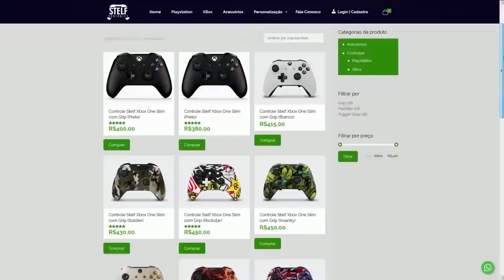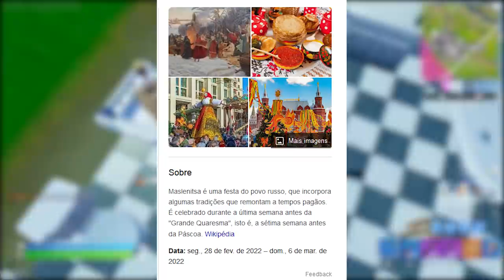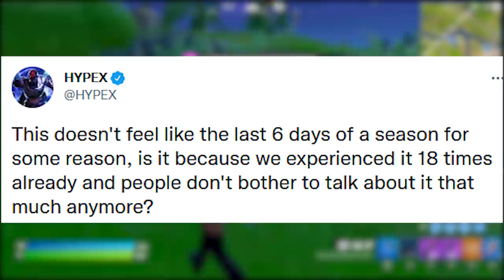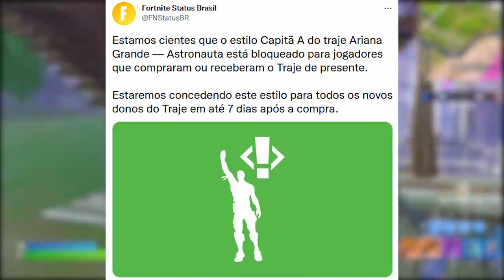FORTNITE - ITENS GRÁTIS REMOVIDOS e SEM HYPE TEMPORADA 2?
Fala gurizada, nesse vídeo comento sobre itens grátis removidos do Fortnite, falta de hype temporada 2 e mais. Espero que gostem :)

Programa para editar: Adobe Premiere